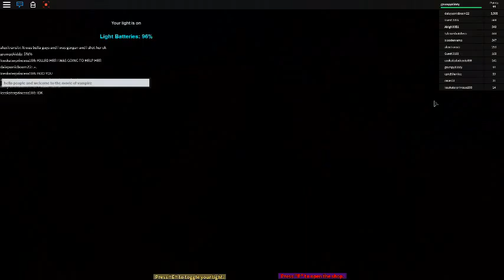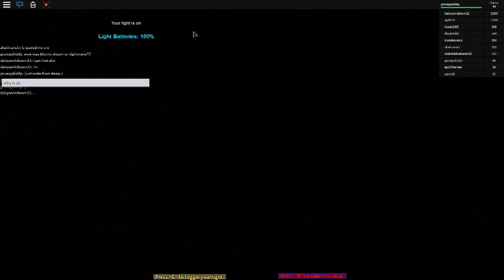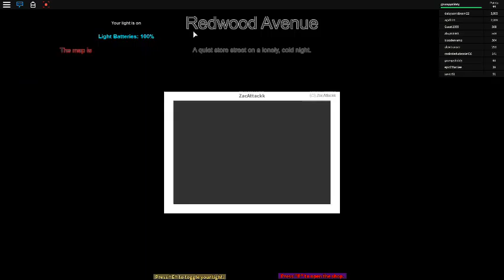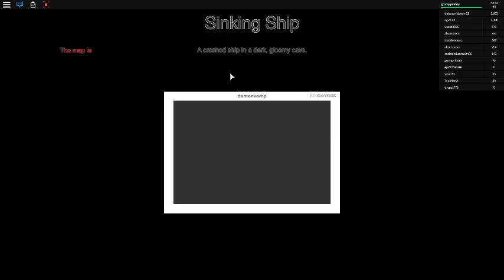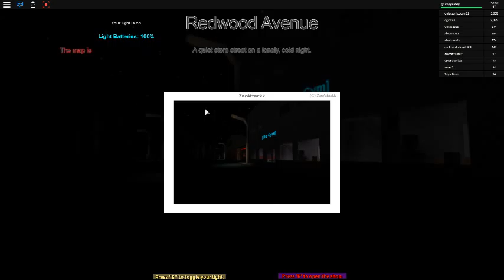Vampire gameplay or movie